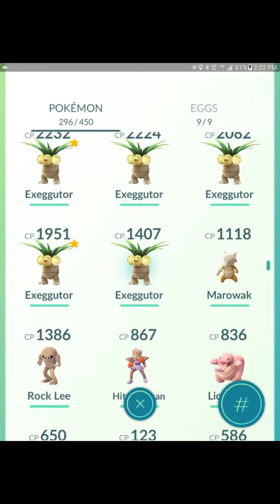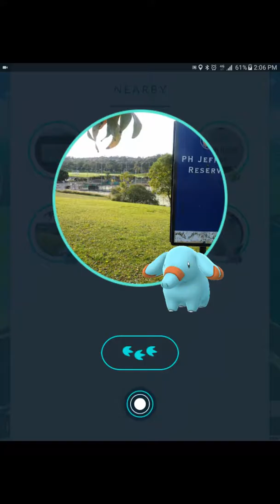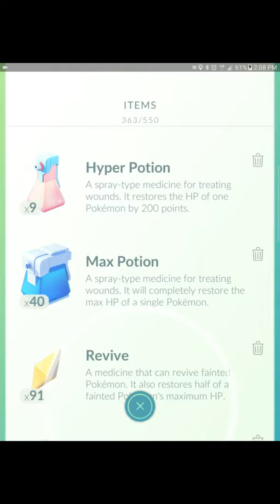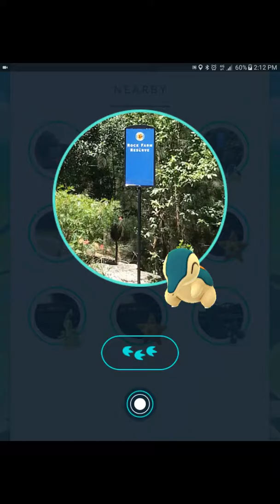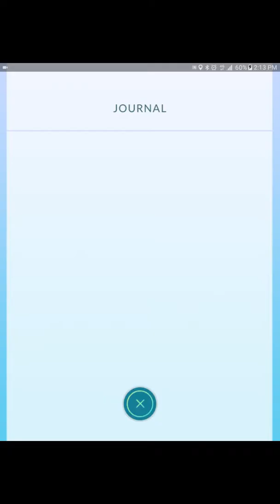Pokemon Go: Gen 2